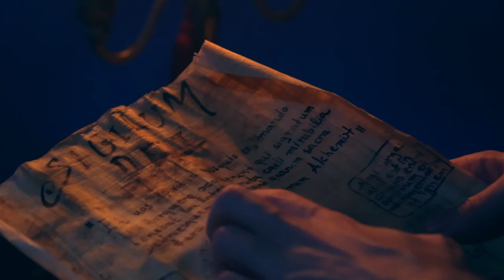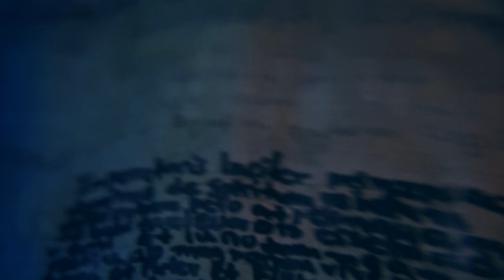George Constantine Kratsas || Lost Archives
The Ancient vaults of the Temple, thousands of tales to be unearthed.
Miles of scripts, torn pages, corruption and depravity within its sacred walls.
Here lies the legacy of the Magisters, the most valuable treasures of our kind.
Imprisoned for centuries, deeper than deep awaits the mighty Seat. And the pathway is now open. To the greatest secret never told. The Holy Grail of the Alchemists. A fitting end to His journey.

Official video of the track called "Lost Archives' from my forthcoming record, "The First Alchemist", due to be released on October 2020.

Guitars/Mix & Master/Orchestration: George Constantine Kratsas
Drums: Nikitas Mandolas
Oud: Tasos Seremetis